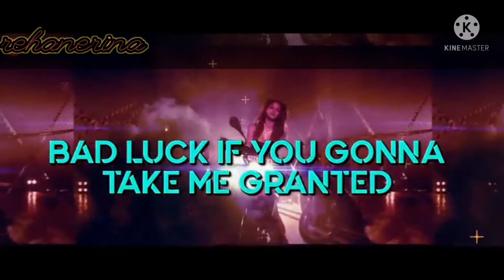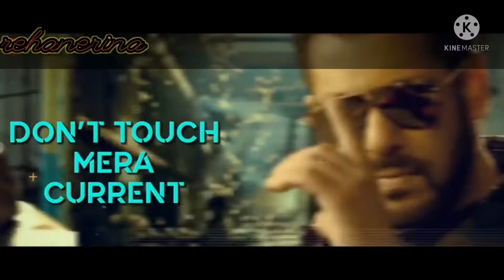Radhe film Salman Khan ka song new SAARE LOG SAALA BOLEY MUJHE WANTED